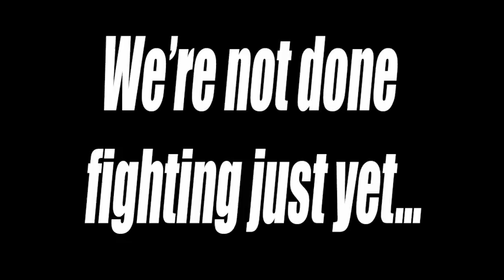Wichita Falls Wildcats 2017 Playoff Intro Video